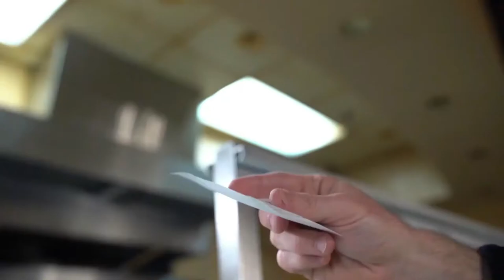How to get plates off the table and move customers along | Restaurant waiter training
This is how to get plates off the table and move customers along.
So if I'm a customer, I want the plates out my damn way. I don't want to sit amongst dirty plates that no longer serve any purpose. Some restaurants (and guests) are weird about this. They may want you to wait on every single person to be done before busing. This way no one feels rushed. I get it. But it's still absurd. And there's a way to clear plates without drawing too much attention to the person still eating.
So no, I don't wait. But there are exceptions.
I wait for a 2-top. I want each person to be done.
Especially if it's a date. Especially,  especially if it's a first or second date. I wait for BOTH to finish.

NOW ON PREBUSING
THIS is how you move people along. Never rush a table, never. But of course, you want them to move on. So when I notice a guest isn't real active in their dining, I'll approach and ask if they're done. "Still working on this?" If they hesitate, I don't immediately back off. I'll wait and USUALLY they're like, "mmmm, OKay, yeah I'm done."
I see coworkers let people pick at their plates for three hours. Nah.
Of course, I never get an attitude with anyone about it, but I don't cater it.

NOW ON HOW I PREBUS
*The same way I drop plates.
I don't get my elbows in people's faces, I hold the plates properly (this is also to make carrying the plates either which is discussed in next video).